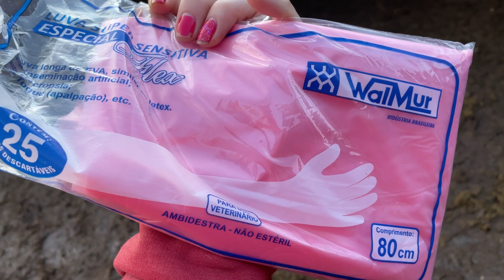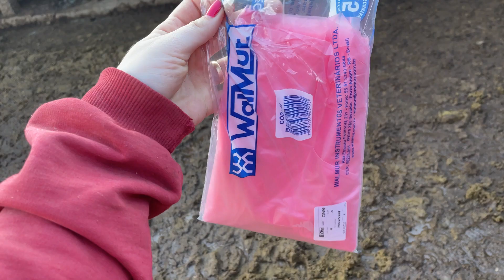ANIVERSÁRIO DO MEU ESPOSO| FESTA NA ROÇA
Oiee gente💖 tudo bem com vcs?? Eu espero que sim comigo está tudo bem graças a Deus 🙏🏻💖

Meu Instagram: ana_carolinaf.m